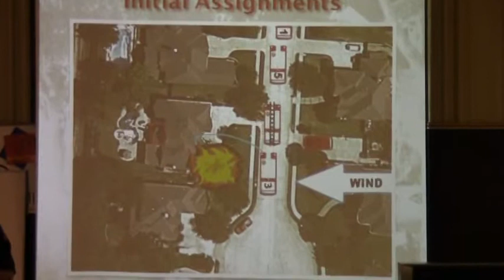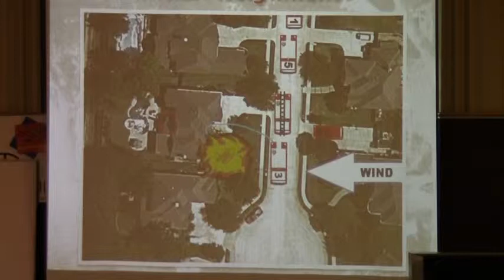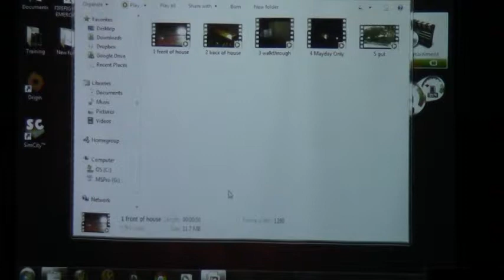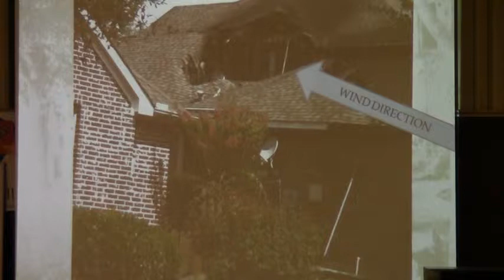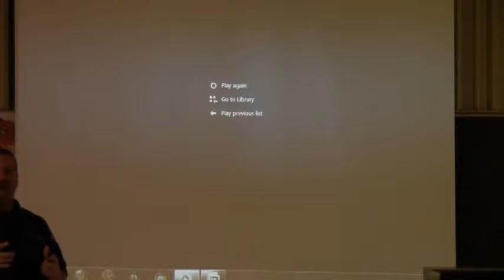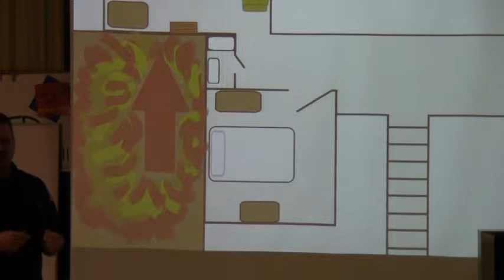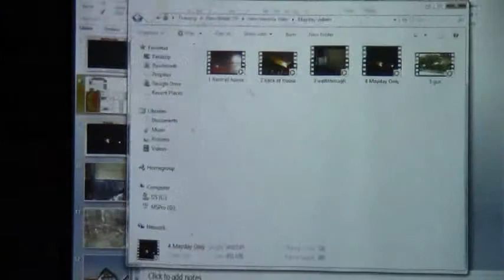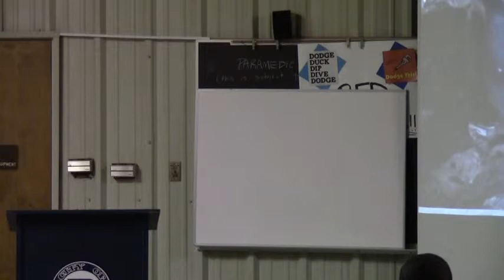Flower Mound FD Mayday - 1 of 5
Flower Mound Mayday Class from the actual participants in a near fatal Mayday scenario in June of 2011.